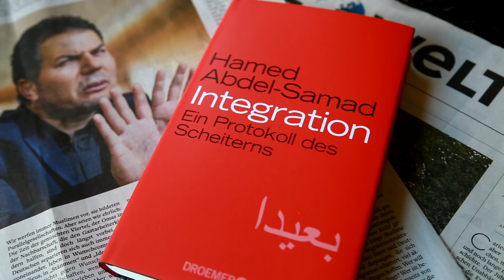Hamed Abdel-Samad: Integration? Wie?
In seinem Buch "Integration - Ein Protokoll eines Scheiterns" beklagt Hamed-Abdel-Samad nicht nur die Missstände im Umgang mit bestimmten Zuwanderergruppen. Mag vieles auch noch so hoffnungslos klingen, es gibt Lösungen. Einige seiner Vorschläge kann Hamed Abdel-Samad auch hier im Gespräch ganz klar und kurz formulieren. Doch wenn es möglich ist, tatsächlich wirkungsvoll etwas für eine Integration der Zuwanderer zu tun, warum geschieht es dann nicht? Wahrscheinlich, weil man neben Geld auch die Bereitschaft braucht, Verantwortung zu übernehmen und sein Anliegen – nicht sein persönliches Fortkommen – gegen Widerstände durchzusetzen. Das steht in Kreisen vieler Berufspolitiker nicht gerade hoch im Kurs. Deshalb sollten die Bürger die hier geäußerten Gedanken kennen und vielleicht in eigene Forderungen ummünzen.

Vor allem darf die Debatte nicht immer wieder im Frühstadium abgewürgt werden. Es ist ein Irrsinn, vor dem Aussprechen einer Beobachtung oder eines Gedankens erst zu fragen, ob er nicht „den Falschen“ nützt. Die Probleme und auch ihr Verharmlosen sind älter als die AfD, die ja mit „den Falschen“ meist gemeint ist. Diese Probleme verschärfen sich rasant. Verschweigen und Schönreden können das nicht ändern. Wer durch Diskursverweigerung schon den ersten Schritt zur Diskussion von Lösungsvorschlägen blockiert, der nützt „den Falschen“ und zwar Falschen ganz unterschiedlicher Couleur.